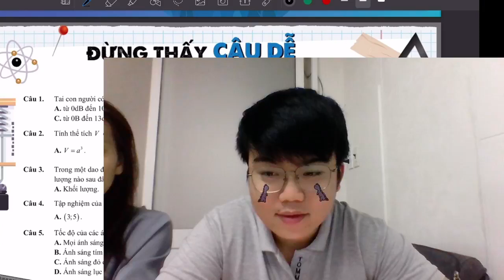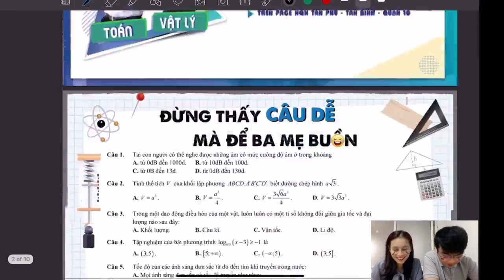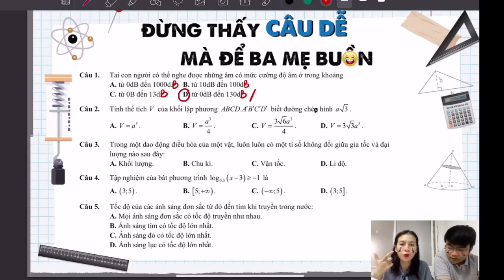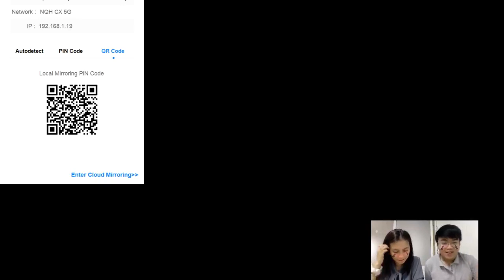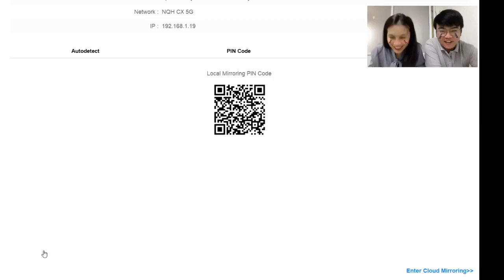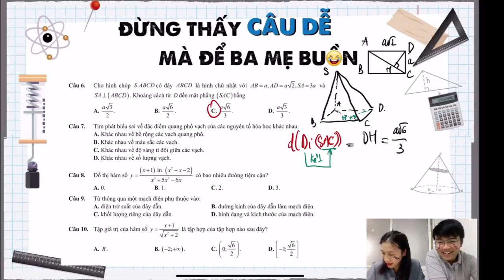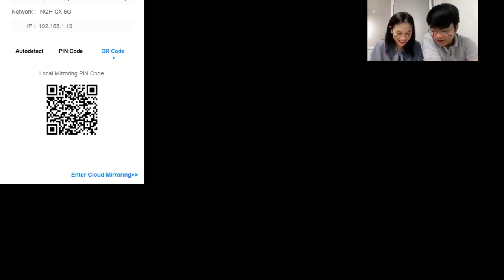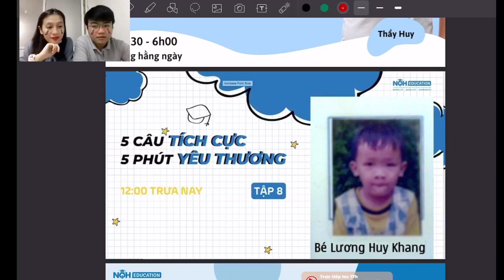Đừng Thấy Câu Dễ, Mà Để Ba Mẹ Buồn - Tập 17 - Thầy Đạt và Cô Hậu NQH